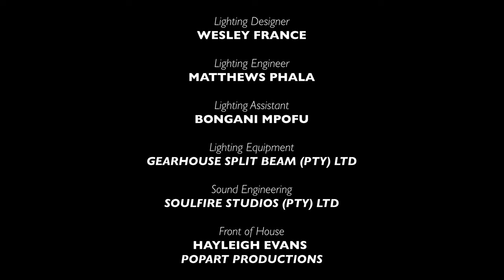Thinking in & Through the Body | OPEN MOMENT | SO ACADEMY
The Open Moment is a public showing of the material generated in the two-day Thinking In and Through the Body mentorship. This event also gives audiences insight into Mahlangu’s artistic processes and strategies that he employs when collaborating on and creating new work.

Composer, director, and choreographer, Nhlanhla Mahlangu, presents a two-day mentorship titled Thinking In and Through the Body.

A long-term collaborator of The Centre for the Less Good Idea and William Kentridge, Mahlangu is a central performer in The Head & The Load. Assisted by fellow The Head & The Load cast member, Thulani Chauke, he guides 12 participants through a process in which they encounter and respond to the approaches, content and imagery of The Head & The Load.

Thinking In and Through the Body will took place on 11 and 12 April and culminated in The Open Moment, a public sharing of the material generated in the mentorship and the processes that it explored.

ASSISTANT CONTENT MANAGER | Niamh Walsh-Vorster

Special thanks:
Linda Leibowitz, Natalie Dembo, Damon Garstang, Anne McIlleron, Anne Blom, Taryn Buccellato, Jessica Jones, Chris-Waldo de Wet, Jacques van Staden, Joey Netshiombo, Diego Sillands, Thandi Mzizi Nkabinde, Laurie Cearley, Rachel Chanoff & THE OFFICE performing arts + film